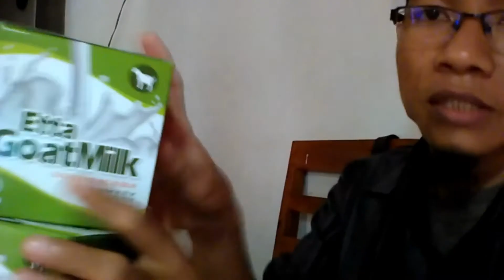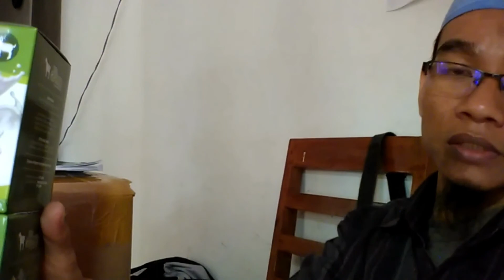Jual Susu Kambing Kabupaten Sidoarjo WA 081282707458